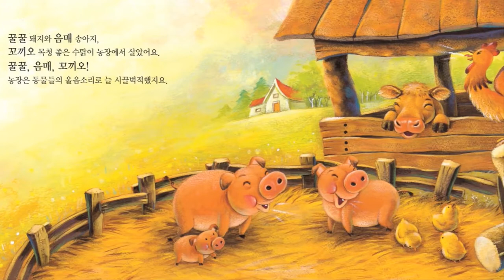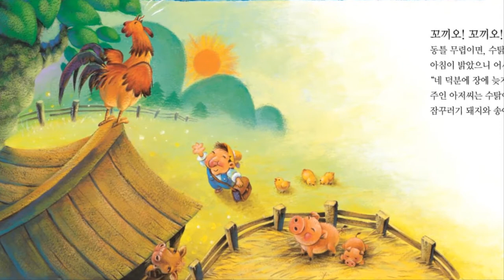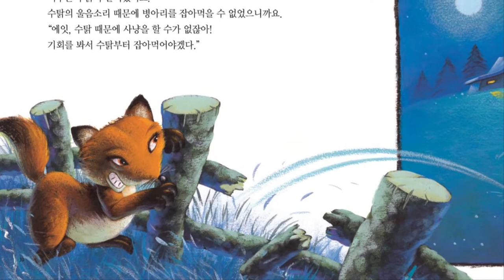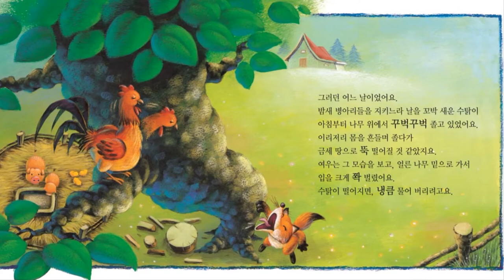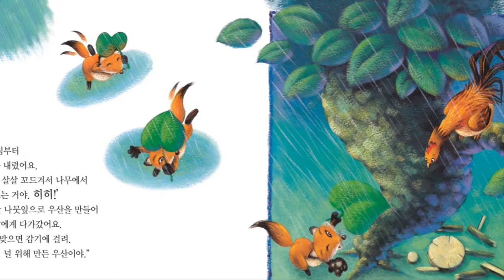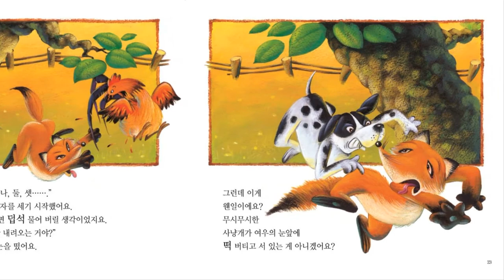꼬작수_9호_3단계_밤마다 우는 수탉과 욕심쟁이 여우